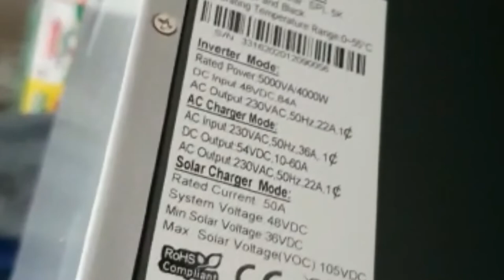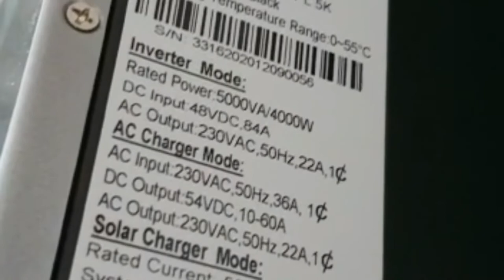Solar Inverter 5KVA 4000W 48V 220v Pure Sine Wave Built in PWM 50A Charger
This is my new inverter which will be on island soon the Solar Inverter 5KVA 4000W 48V 220v Pure Sine Wave Built-in PWM 50A Charger.

This is the links below to things I used in this video:

Link to the GoPro HERO7
Link to the Lavalier Lapel Microphone
Link to the ZOOKKI Accessories Kit
Link to the Housing Case